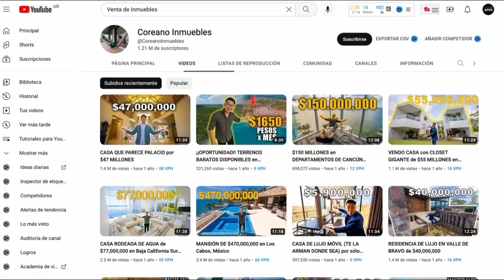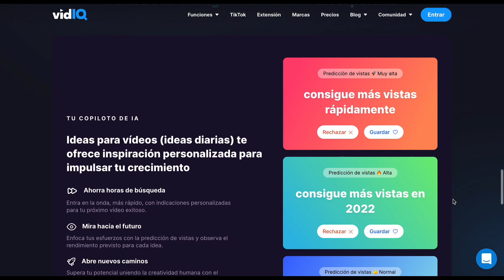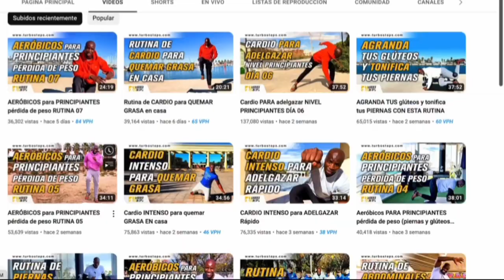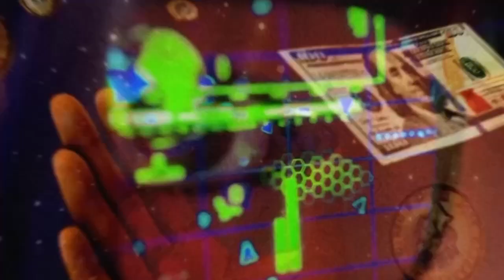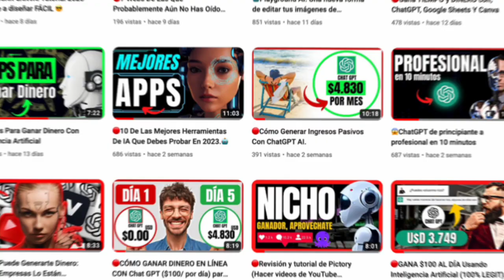🔴Automatización de YouTube: Tutorial Completo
En este video te voy a enseñar paso a paso que es la automatización de YouTube y cómo funciona, este Tutorial Completo Automatización de YouTube te voy a ayudar  a entender que es exactamente este nuevo modelo de negocio ya que es un modelo de negocio cada vez más utilizado por creadores de contenido y emprendedores  que buscan maximizar sus ingresos en la plataforma de Youtube.